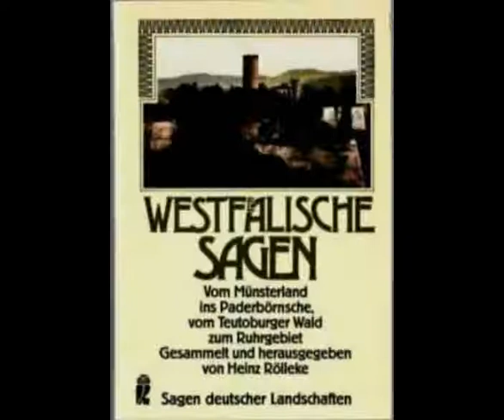Jack Tengo Erzählt Sagen Staffel 3 Der Riese im Ehemaligen Uhrwald bei Emsbüren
Regionale Sagen Münsterland Ruhrgebiet Gelesen von mir ich Habe keinerlei Rechte an diesen Geschichten Habe sie weder Verlegt Noch Wiedergefunden ich Teile sie lediglich mit Da Sagen ein hobby von mir sind und Fals es intresse bei Blinden mitmenschen gibt sehe ich mich als ein Erzähler dieser Geschichten um sie somit einer Person Mitzuteilen die es nicht Kann also bin ich somit ein Helfer.
feedback wird immer gern gesehen bzw. gelesen.
Quelle : Westfälische Sagen
Sagen Deutscher Landschaften
Verlag Ullstein GmbH
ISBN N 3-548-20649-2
T 3-59-19